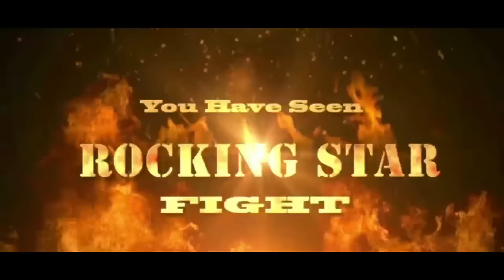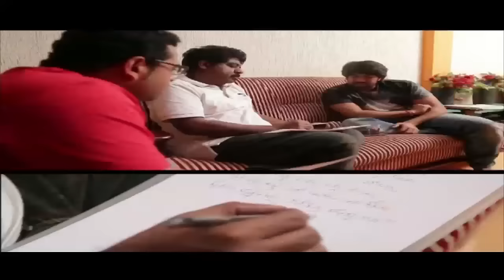Mr & Mrs Ramachari - Annthamma Song Making Video | Yash | Radhika Pandit | V Harikrishna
For the first time Yash as Singer. Watch the exclusive 'Annthamma' song lyric video. Music by V Harikrishna.

Song - Annthamma
Movie - Mr & Mrs Ramachari
Singer - Yash
Lyrics - Yogaraj Bhat
Starring - Yash & Radhika Pandit
Director - Santosh Ananddram
Producer - Jayanna & Bhogendra
Banner - Jayanna Combines